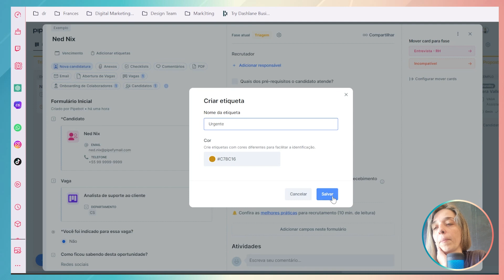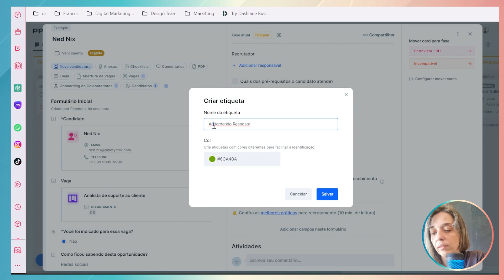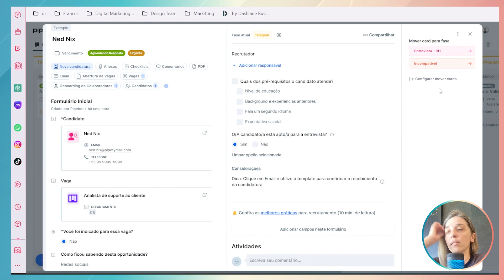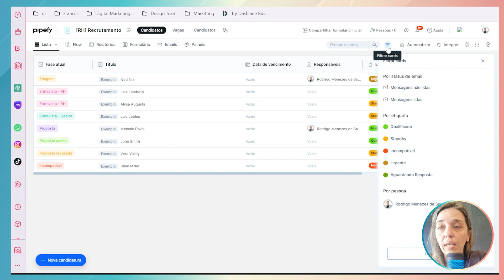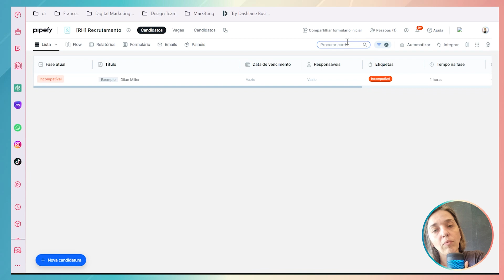Como classificar cards com etiquetas no PIPEFY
No vídeo de hoje, a Grace vai ensinar como classificar seus cards do Pipefy usando etiquetas, vem conferir!

00:00:00 Preview
00:00:12 Introdução
00:00:29 Etiquetas
00:03:09 Visualização em Lista
00:04:09 Encerramento